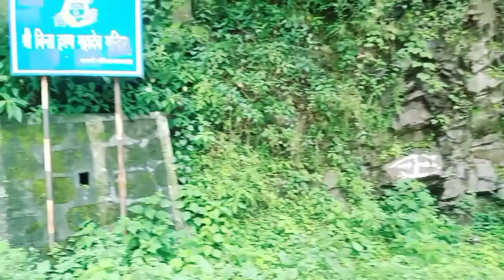Shiv Mandir Chakrata 🔱 || Kairana Ki Famous Ice Cream || Back To Home || Uttrakhand Trip | Full Vlog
JAI HIND 🇮🇳

Ram Ram 🙏

Jai Mahakaal 🔱